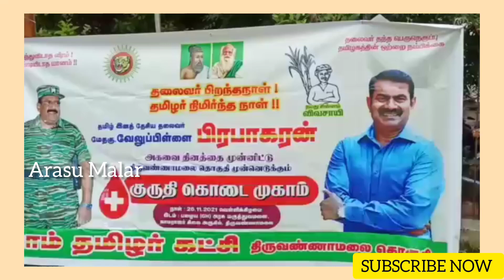நாம் தமிழர் கட்சியின் சார்பில் 100 யூனிட் ரத்த தானம்.......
தமிழ்த்தேசிய தலைவர்.வே. பிரபாகரன் 67ம் ஆண்டு. பிறந்தநாள் விழாவை நாம் தமிழர் கட்சி சார்பில் நேற்று தமிழகம் முழுவதும் கொண்டாடப்பட்டன. இந்நிலையில் திருவண்ணாமலை தொகுதி நாம் தமிழர் கட்சியில் மாவட்டச் செயலாளர்.ஜெ. கமலக்கண்ணன் தலைமையில். திருவண்ணாமலை காமராஜர் சிலை அருகில் உள்ள பழைய அரசு மருத்துவமனையில். இரத்ததான முகாம் நடைபெற்றது. இந்நிகழ்ச்சியில். தொகுதி செயலாளர் அருண்குமார். தொகுதி தலைவர் ஜமீல். தொகுதி இணை செயலாளர் விக்னேஷ். சுற்றுச்சூழல் பாசறை தொகுதி செயலாளர் சதீஷ் பாபு. கையூட்டு ஊழல் ஒழிப்பு பாசறை செயலாளர் அருண்குமார். நகரச் செயலாளர் பாலசுப்பிரமணியன். தொகுதி நிர்வாகிகள். நகர நிர்வாகிகள். ஒன்றிய நிர்வாகிகள். கிளை நிர்வாகிகள். என 100க்கும் மேற்பட்ட நிர்வாகிகள் கலந்துகொண்டு. 100 யூனிட் இரத்ததானம் செய்தனர். மற்றும் நிர்வாகிகளுக்கு சான்றிதழ். வழங்கப்பட்டன. மற்றும் இதற்கு முன்னதாக கட்சியின் சார்பில் குடியேற்றப்பட்டனர். மற்றும் பொது மக்களுக்கு நலத்திட்ட உதவிகள் வழங்கப்பட்டன.